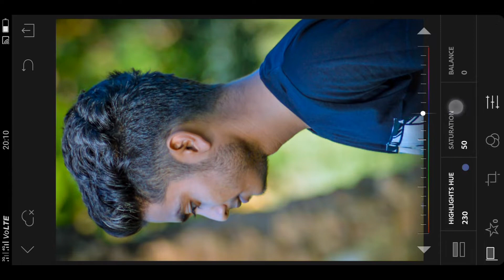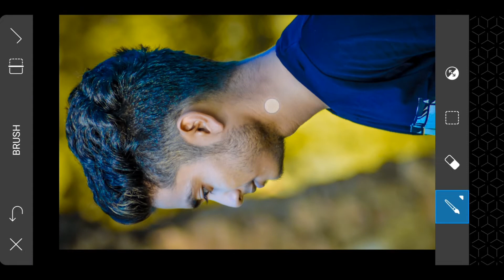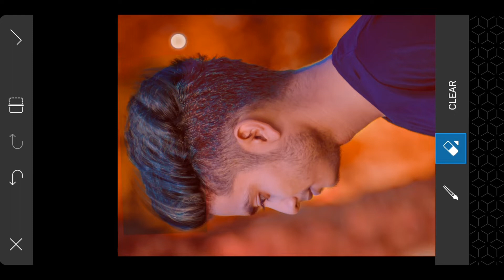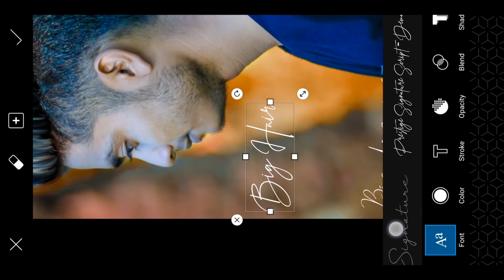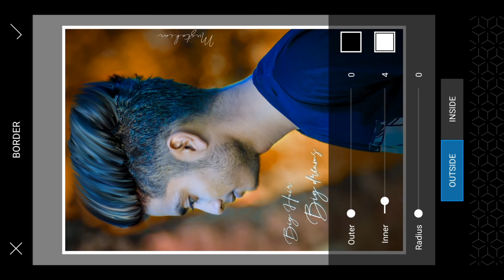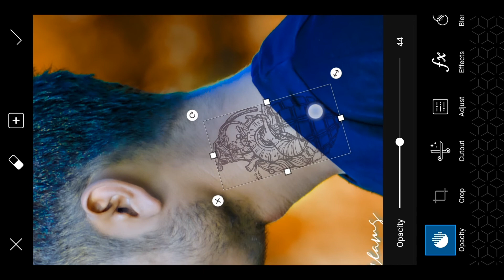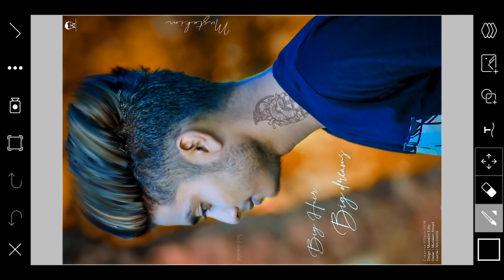How to editing like Cb Edit in Picsart & Lightroom|| Picsart editing tutorial 2018